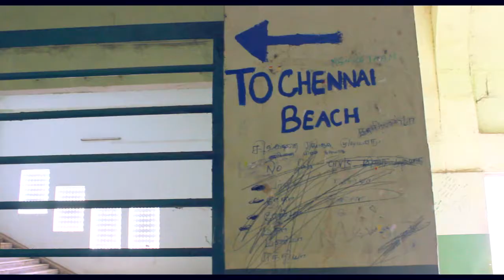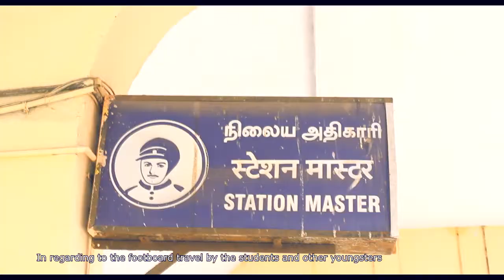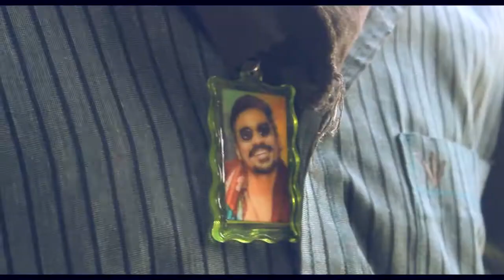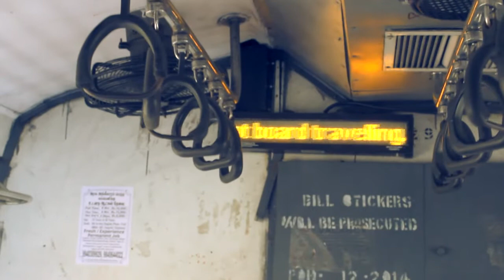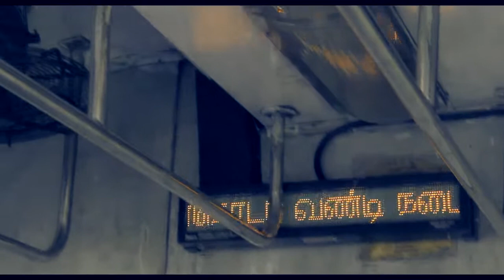Run Catch Fly - Short Documentary - Siruvan - 2016